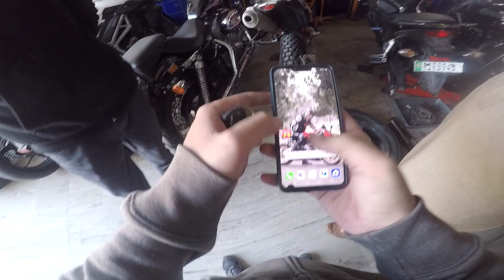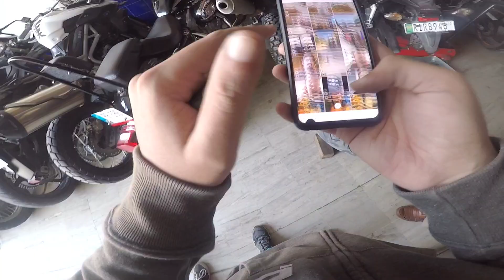Life in Islamabad | Looking For Yamaha R3 Replica | Outing at Chai Mehfil and Fun with My Boyz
Had a good time with the boys looking for Yamaha R3 Replica in Islamabad. Spent whole day in rawalpindi islamabad to get some issues fixed. then went to chai mehfil and alot more.

islamabad pakistan
chai mehfil
capital of pakistan
day in islamabad
yamaha r3
yamaha r3 replica
r3 replica
outing with friends
bikelordkpk
rawalpindi
pindi islamabad
islamabad,
islamabad city,
islamabad pakistan,
islamabad vlog,
islamabad city tour,
islamabad food,
islamabad 4k,
islamabad travel,
islamabad street food,
beauty of islamabad,
islamabad drone view,
islamabad tour,
is islamabad safe,
pakistan islamabad,
faisal mosque islamabad,
visit islamabad,
islamabad city 4k,
islamabad mosque,
islamabad areal view,
islamabad drone video,
pakistan capital islamabad,
islamabad drone,
travel islamabad,
islamabad places
chai mehfil,
chai mehfil islamabad,
chai mehfil restaurant,
chai mehfil review vlog,
chai mehfil vlog,
how is chai mehfil,
chai mehfil review,
chai mehfil reviews,
chaye mehfil,
chai mehfil f6 islamabad,
chai mehfil f/6 islamabad,
chai mehfil restaurant islamabad f-6 markaz review vlog,
chai point,chai,
chai mehfil f6 markaz islamabad,
chai mejfil f6 islamabad,
mehfil restaurant,
best chai,
mehfil resturant dampukh,
mehfil restaurant wahcantt,
chai with music